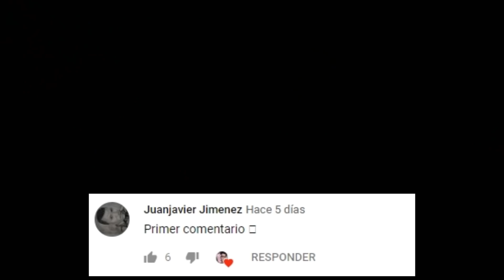MUERTO - Cyanide & Happiness (Doblaje Español)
Dead - Cyanide & Happiness Shorts (Spanish Fandub)